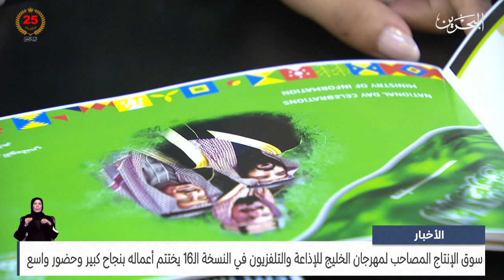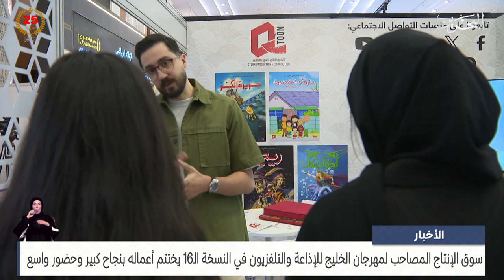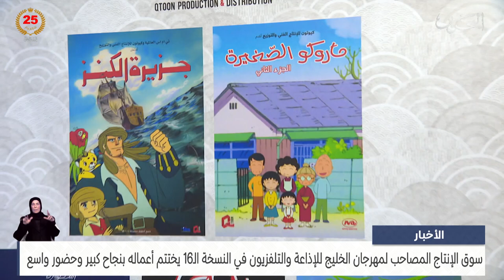الأخبار : سوق الإنتاج المصاحب لمهرجان الخليج للإذاعة والتلفزيون يختتم أعماله بنجاح كبير وحضور واسع